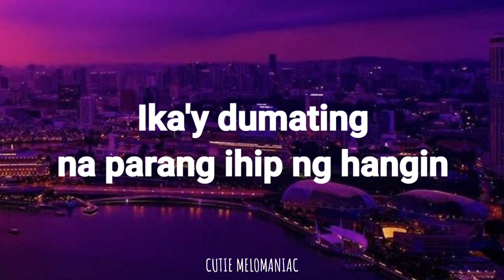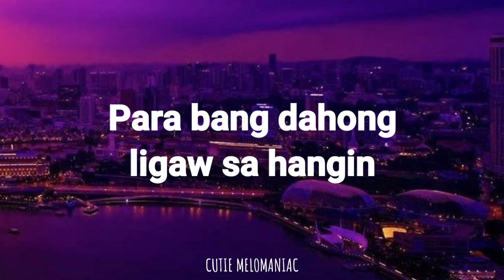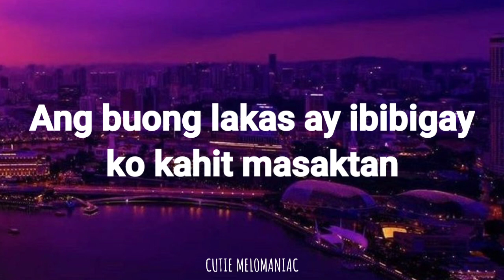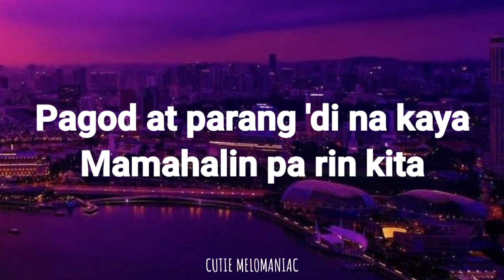Moira Dela Torre - "DITO KA LANG in my heart " Lyrics (Flower of Evil OST)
("In My Heart" ("Flower of Evil" Theme) - Filipino Version)

Tadhana ma'y 'di natin puwedeng alamin

Sa puso ko
Kung ito'y pag-ibig nga
Takot ay 'di na dama
Dito ka lang palagi
Sa aking tabi
Lahat kayang harapin
Kung dito ka lang

At nung dumating ka
Parang magandang panaginip

Sa puso ko
Sa aking tabi
Lahat kayang harapin

Kung kailangan mo ako
Aking mahal

Kahit puso ko'y
Pagod at parang 'di na kaya
Mamahalin pa rin kita
Sa aking tabi
Lahat kayang harapin